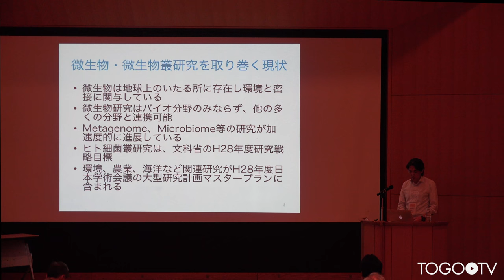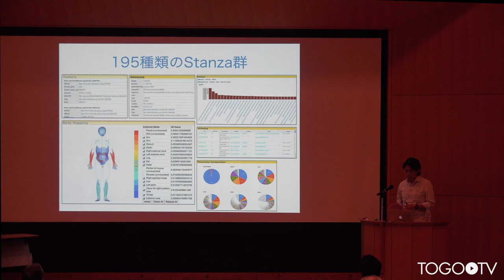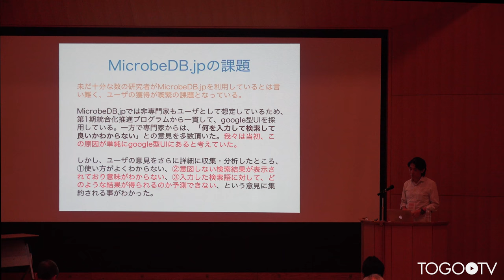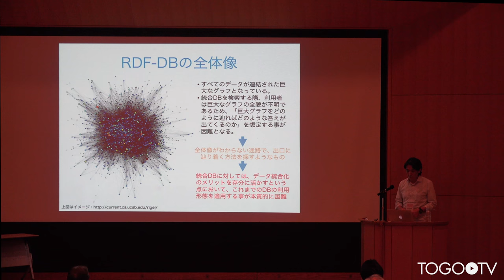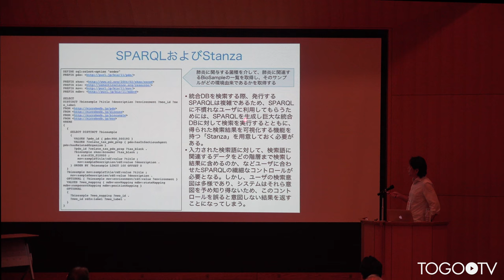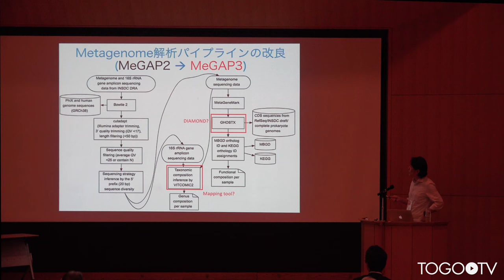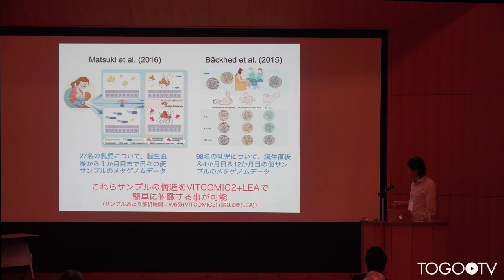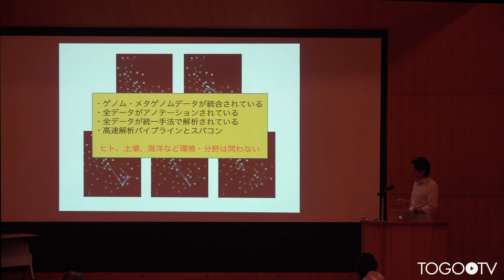【トーゴーの日シンポジウム2017】データサイエンスを加速させる微生物統合データベースの高度実用化開発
本日の統合TVは、2017年10月4-5日に開催されたトーゴーの日シンポジウム2017 ～バイオデータベース「作る」から「使う」へ～ から、国立遺伝学研究所 黒川 顕 教授 による「データサイエンスを加速させる微生物統合データベースの高度実用化開発」をお送りします。約17分です。